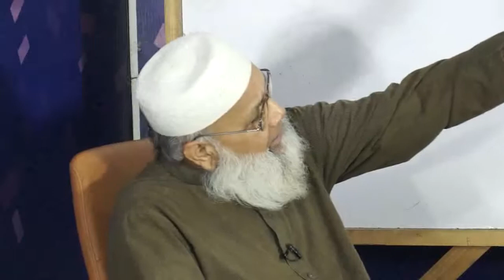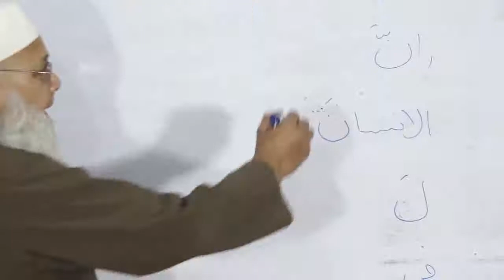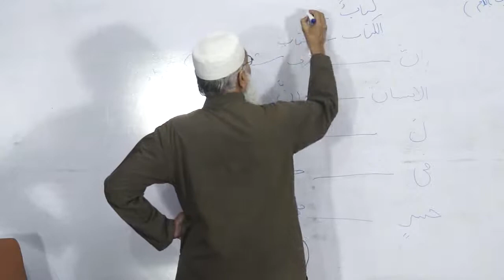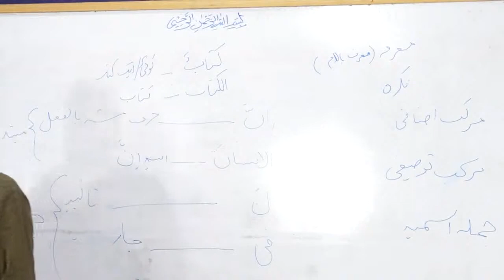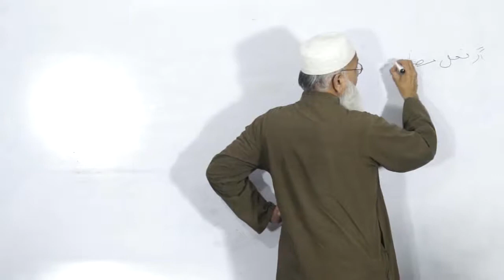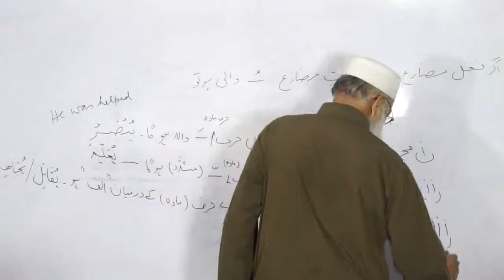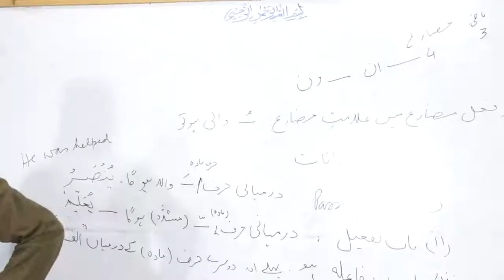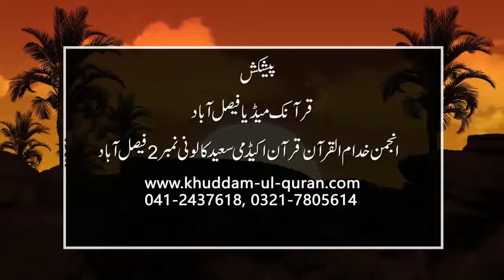Basic Arabic Grammar - Lecture - 46 By Dr. Abdussamie | 2017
Faisalabad,Pakistan
By Phone